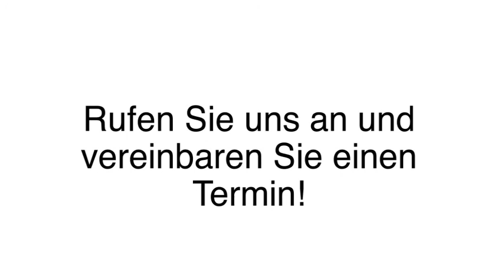Ästhetische Zahnheilkunde Kelkheim (Taunus) Zahnarztpraxis Meinhardt | Hauke Meinhardt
Zahnarztpraxis Meinhardt | Hauke Meinhardt in Kelkheim (Taunus) ist Ihre erste Wahl, wenn Sie nach Ästhetische Zahnheilkunde oder Implantate suchen. Für mehr Informationen erreichen Sie uns unter der Telefonnummer (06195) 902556 oder schauen Sie direkt vor Ort vorbei: Frankfurter Str. 1-3, 65779 Kelkheim (Taunus). Besuchen Sie uns auch unter der oben genannten Webadresse!